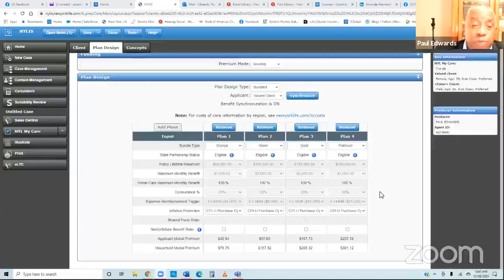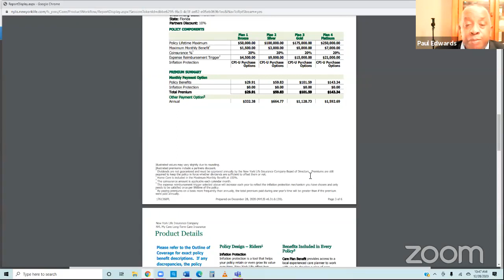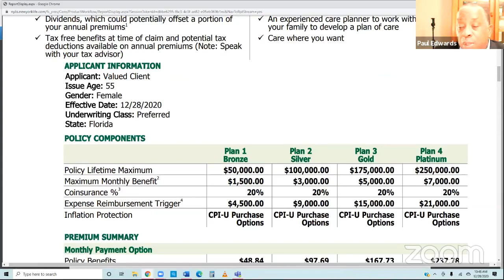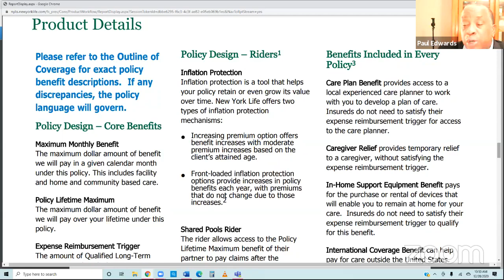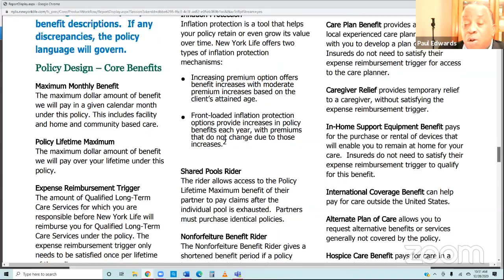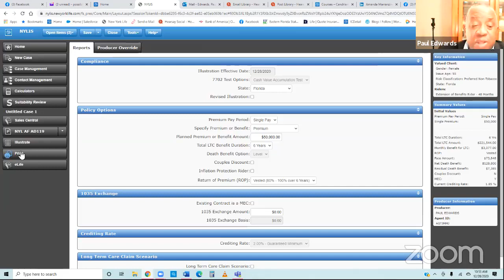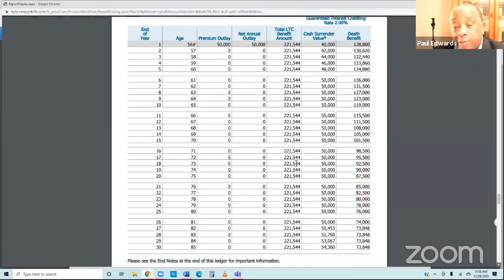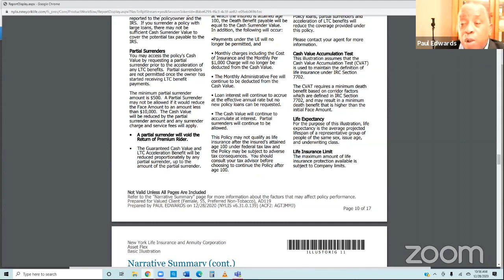Insurance Mondays Long Term care and asset flex